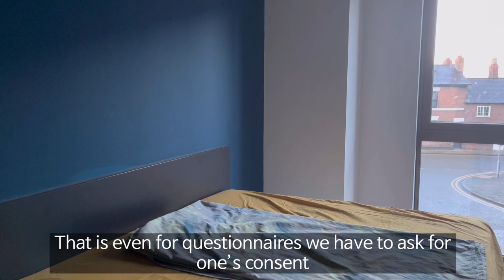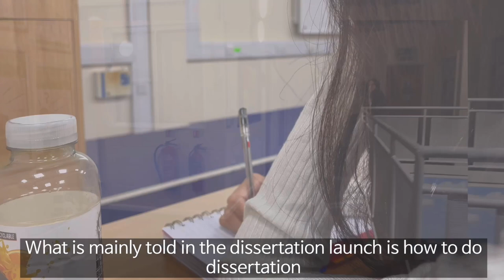A day at the University of Chester | Exton Park Campus | Dissertation Launch Day 🇬🇧📑